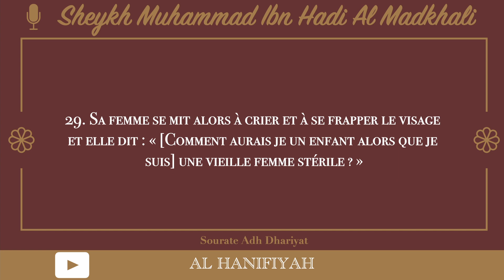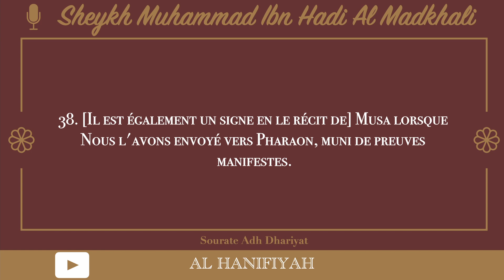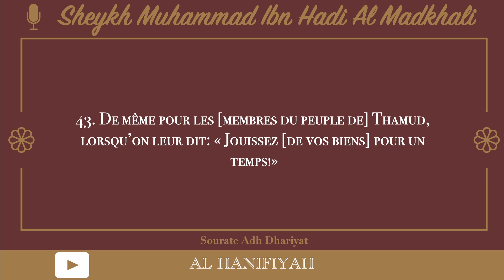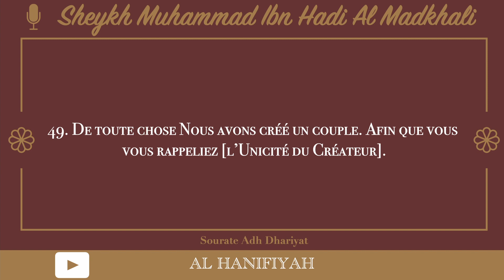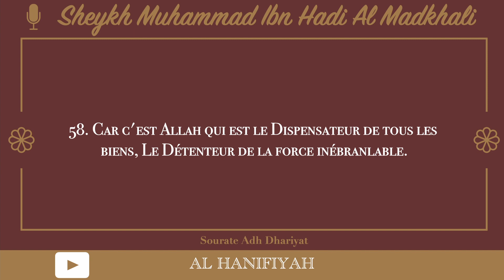📕 Adh Dhariyat 🎙Sheykh Muhammad Ibn Hadi Al Madkhali